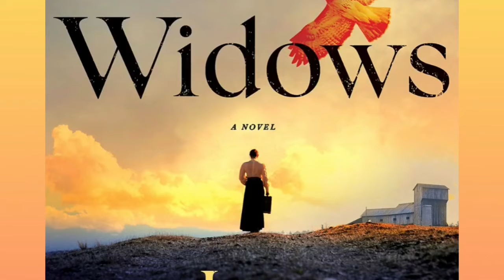What to Read Wednesdays: The Widows and The Hollows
Welcome to What To Read Wednesday's. Grab your lunch and listen to the North Carroll staff serve you up some great selections for readers and listeners of all tastes. We'll supply the main dish, you just bring an appetite for reading. This week we will be featuring The Widows and The Hollows by Jess Montgomery.